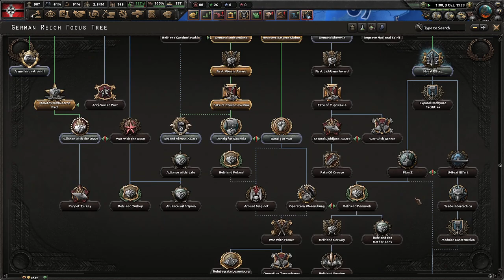Playing Hearts of Iron 4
Today Feedsters me and Darth Maul played HoI4